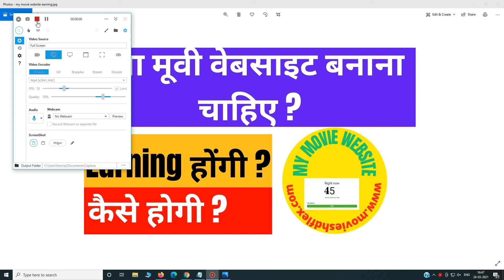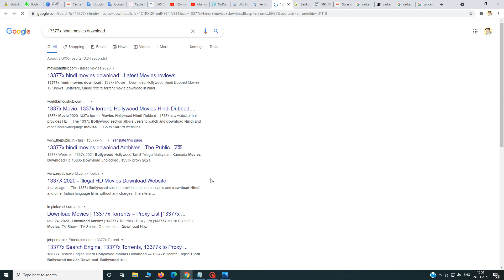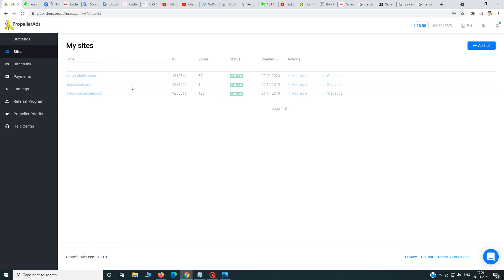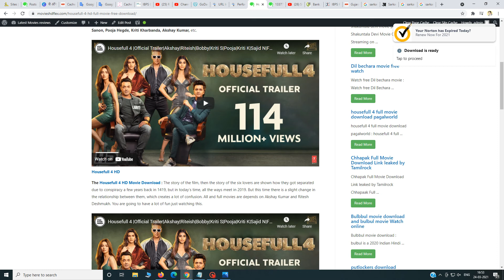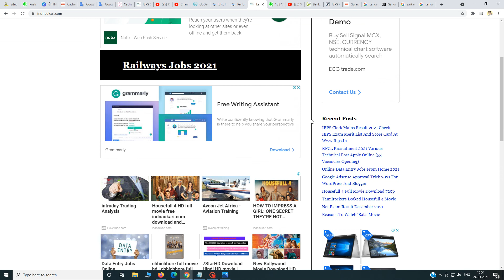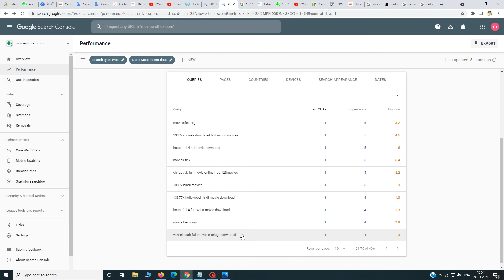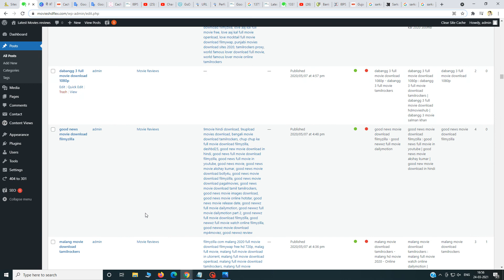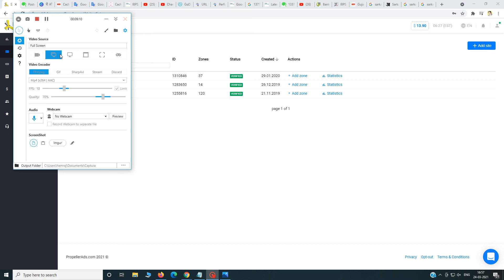make movie website and earn 2021 | How to earn money from movies website 2021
How to Make Movies Website | Best Idea And Earn Money For Free | Full Guide

How To Movie Website | Best Idea Movie Wali Website Banakar Paise Kaise Kamaye, how to create a movie website and earn money for free,
Dosto is video main bahut acha tips btaya hu, movies downloading website karke kaise earning karte hai, online movies download site crack use paise kaise kamaye puri jankariya me diya hu,

2. Bluehost Hosting (30 Day Moneyback guarantee)
3. A2 Hosting (Anytime moneyback Guarantee)
4. Hostinger Hosting 30 Day Moneyback guarantee
5. Best Cloudways cloud hosting
6. NameCheap Hosting (30 Day Moneyback guarantee)